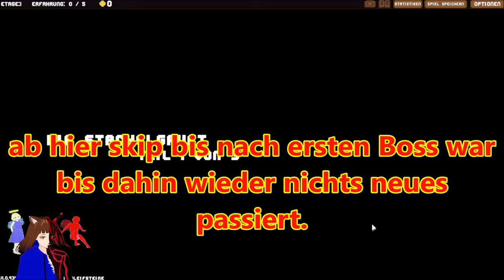KOHLE + SCHLEIFSTEIN = KOMPLETT OP / BACKPACK HERO 🎒 / DEUTSCH / GERVTUBER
Backpack Hero Deutsch:

Heute haben wir den mit abstand besten Run bisher.